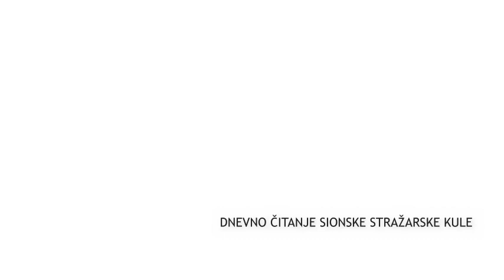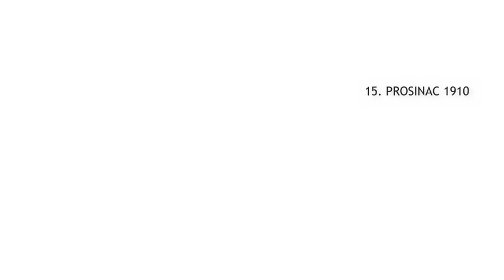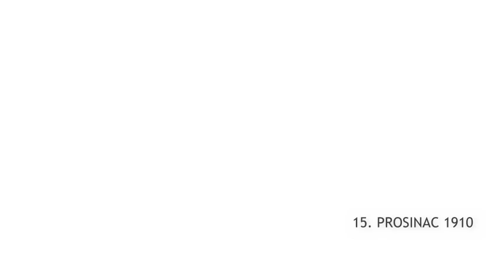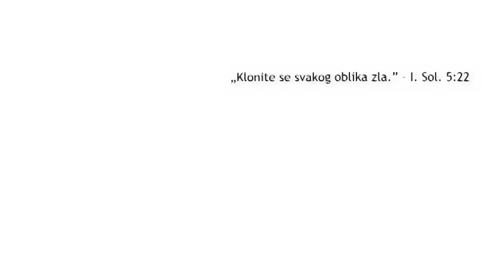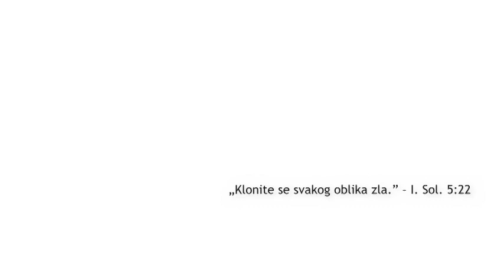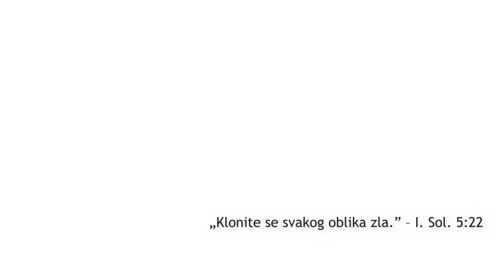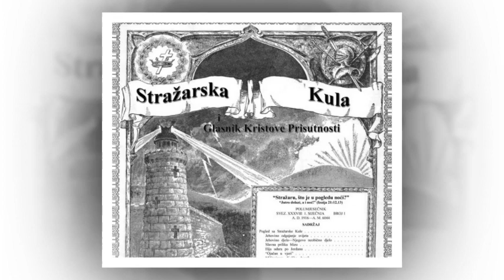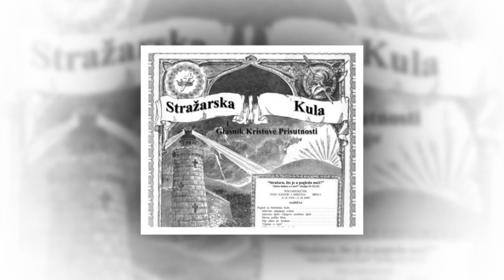DNEVNO ČITANJE SIONSKE STRAŽARSKE KULE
15. PROSINAC 1910

RAZLIČITI OBLICI ZLA
„Klonite se svakog oblika zla.” – I. Sol. 5:22